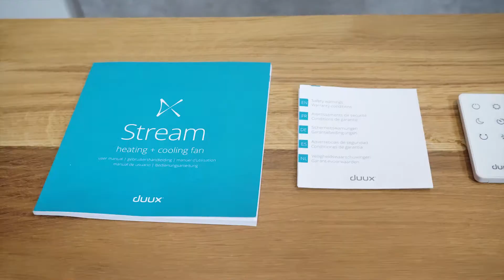Duux Stream Heating + Cooling Fan - Unboxing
Watch the Duux Stream Heating + Cooling Fan unboxing video and find out all the box contents